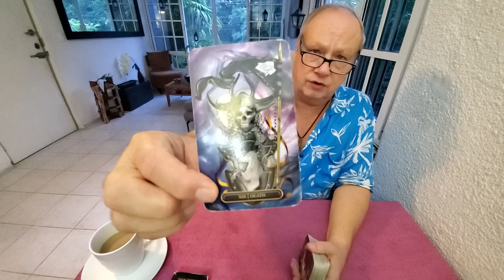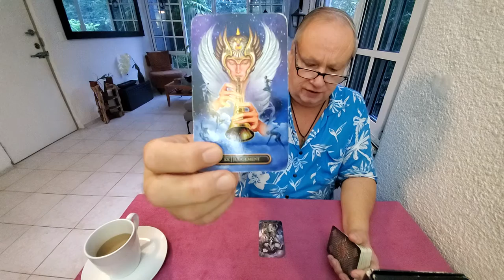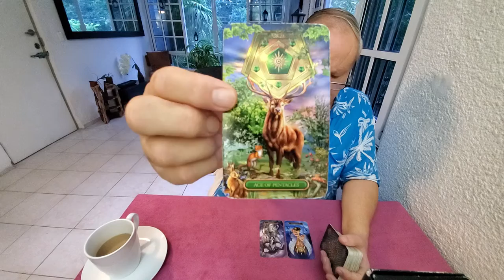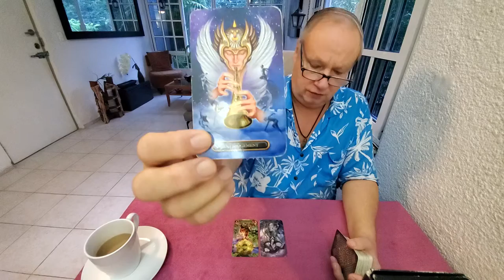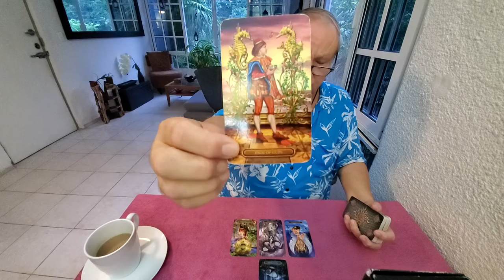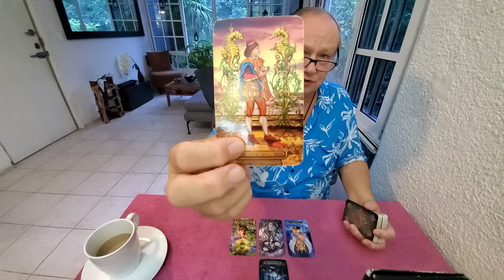Daily Collective "Soul Family" Read 💜 Nov 22nd Reading The Death Card Today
Tarot Manifestation Spirituality the Soul Family Daily Collective Reading for November 22nd 2021 reading for manifestation, spirituality, love & relationship